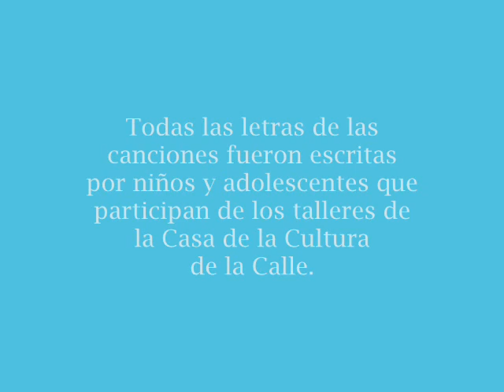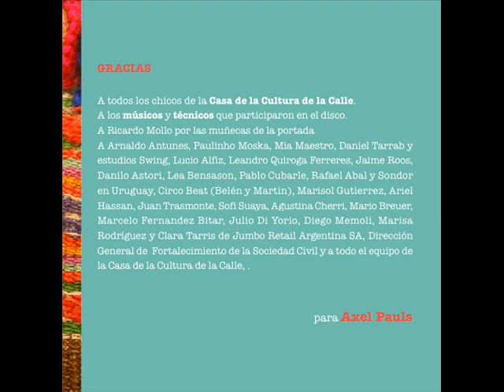Canciones de Cuna Vol 1 - VIDEO PROMOCIONAL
La Casa de la Cultura es una ONG que tiene por objetivo generar un
espacio creativo destinado a niños, niñas y adolescentes en riesgo
social. Más de 400 chicos de hogares, de Institutos de Régimen
cerrado, escuelas y chicos en situación de calle participan de nuestros
talleres. Nos arraigamos a lo vincular, artístico y terapéutico.
Comprobamos que trabajar desde el arte abre enormes posibilidades de
transformación.
La cultura, la educación, la capacidad creativa, las diversas
manifestaciones artísticas son el punto de partida desde el que la Casa
de la Cultura de la Calle trabaja para promover en los chicos y chicas
la capacidad de soñar y trasformar.

El Cd: "Canciones de Cuna"

El objetivo de este proyecto es que los chicos encuentren en la música
un lugar de expresión y de producción.
Todas las letras de este CD fueron escritas por chicos de 7 a 21 años. Se
trabajó con más de 150 chicos para que desde cada taller (teatro,
música, artes plásticas y artes audiovisuales) los chicos escriban,
textos, canciones, ideas, relatos relacionados a los sueños, a lo que
alguna vez les cantaron, a lo que a ellos les gustaría cantarle a sus hijos.
A los músicos que participaron de este proyecto les propusimos que
con estas letras compongan e interpreten una canción pensando en
cómo les cantarían esa letra a sus hijos. Algo simple, pequeño, una
canción de cuna.
El resultado es la realización de un CD, que será vendido a beneficio de
la Asociación.